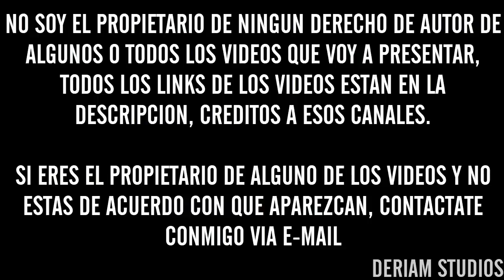¡MC's que ADIVINARON la rima de su OPONENTE! l Batallas De Gallos (Freestyle Rap) #2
Batallas Completas:
Cualquier Sugerencia En La Descripción :D